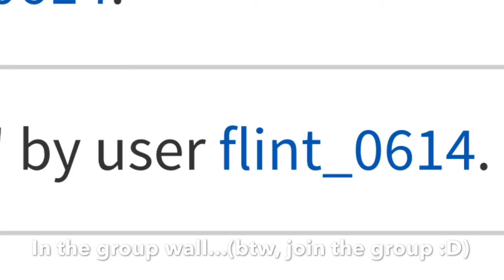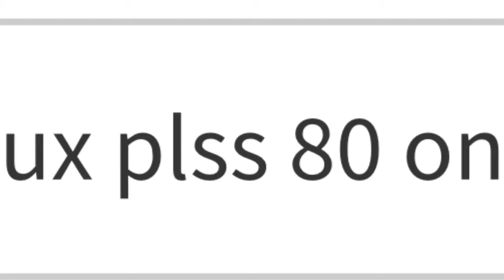Funny ROBLOX music video! #2